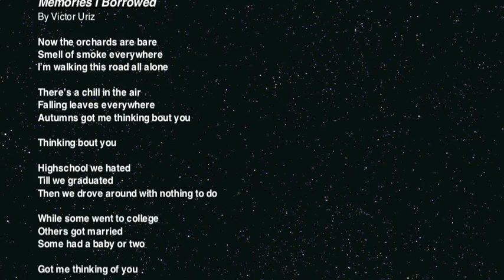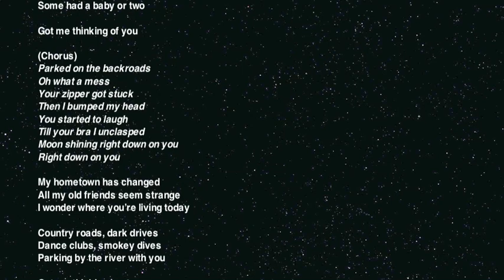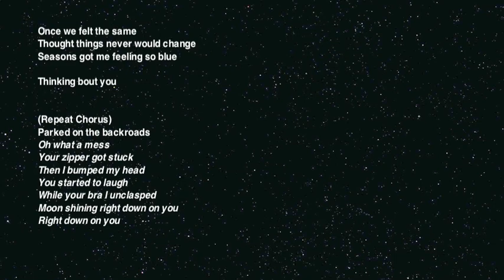Got Me Thinking About You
Going back to my home town and being haunted by old memories of a long lost girlfriend.